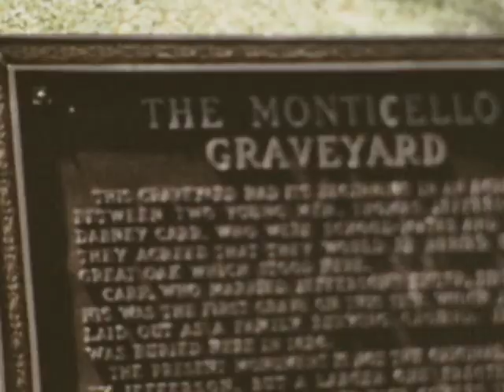1973 Summer Vacation Washington DC Reel 2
Second roll of film from 1970s trip to Washington DC